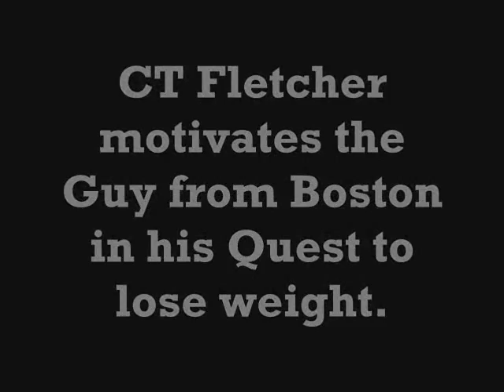CT Fletcher helps Joe Ligotti aka Guy From Boston lose weight